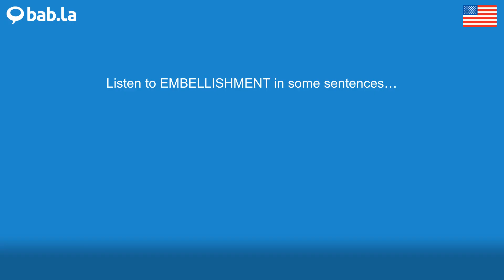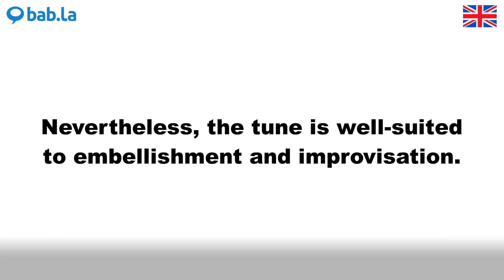EMBELLISHMENT pronunciation | Improve your language with bab.la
Improve your spoken English by listening to EMBELLISHMENT pronounced by different speakers – and in example sentences too. Learn and love languages with bab.la.